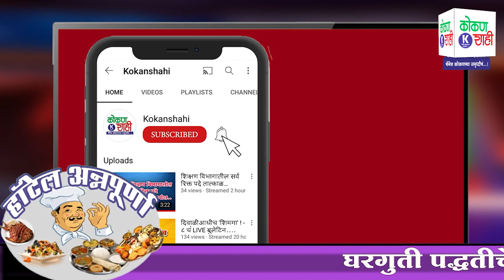प्रभाग क्र. ४ आणि ५ मध्ये महाआघाडी च्या वतीने सौ. घाडी आणि कुळकर्णी रिंगणात